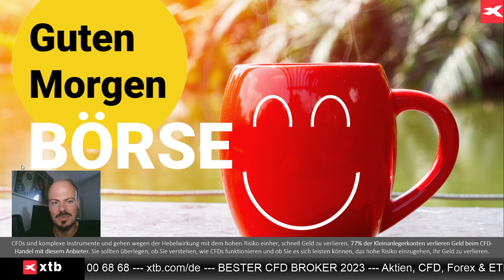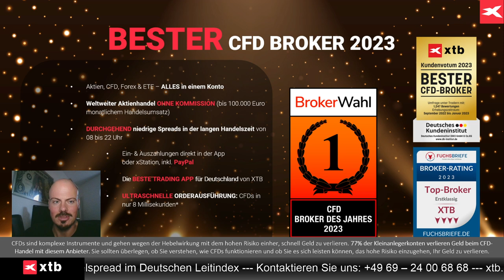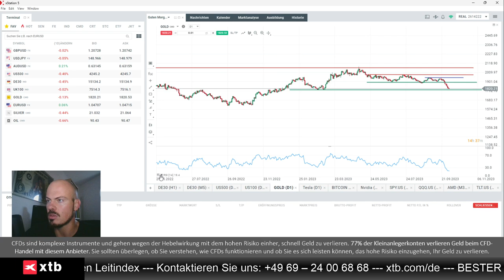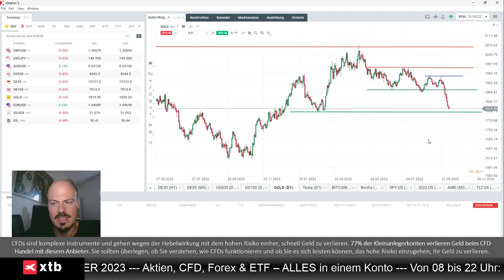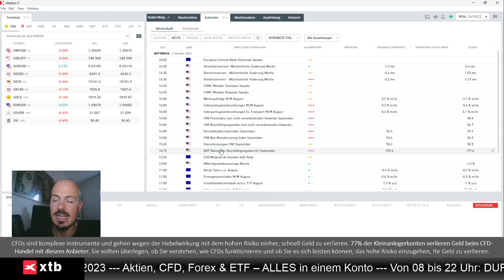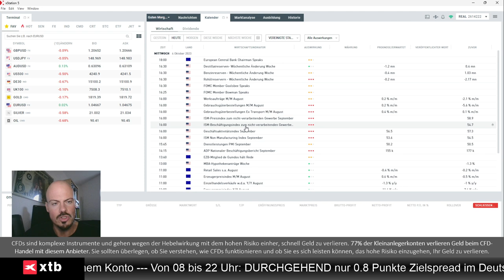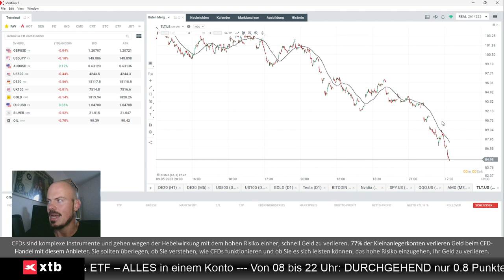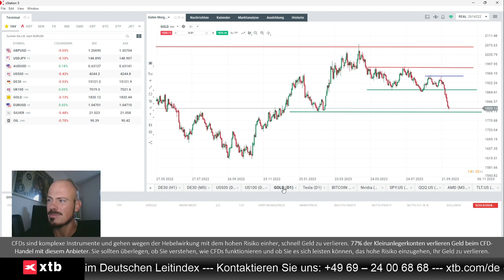Gold und US-Zinsen - Experte mit aktuellem Blick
Jens Klatt von XTB Deutschland bespricht in diesem Video den Meltdown in Gold und den Run in US-Zinsen, und warum wir vor einem scharfen Snapback stehen könnten.